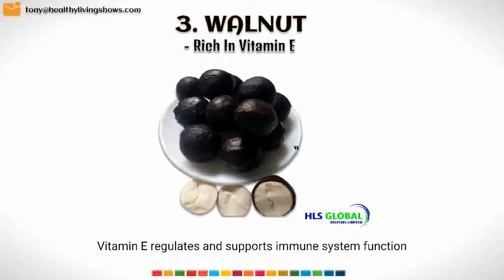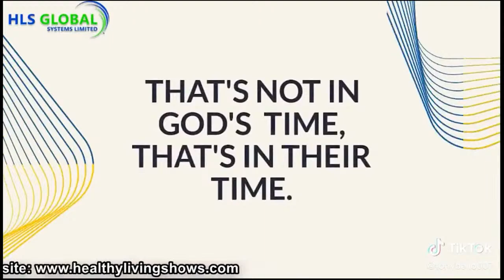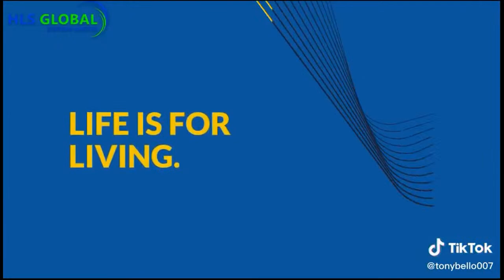Delicious Eggplant Soup Cooked in Saladmaster- A Perfect Blend of Flavor and Nutrition"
Indulge in the delightful taste of Eggplant Soup, prepared using the Saladmaster 316 Titanium cookware. This recipe promises a perfect blend of rich flavors and essential nutrients, making it a wholesome choice for a hearty meal. Discover the magic of tender eggplants, simmered with aromatic herbs and spices, resulting in a comforting soup that will warm your soul. Try this incredible recipe today and elevate your culinary experience to new heights!

(RECIPES)
Purple eggplant
Onions
Red chilies
Uziza leaf (hot leaf)
Goat meat
Stock fish
Smoked mackerel fish
Crayfish
Black pepper
Sea salt